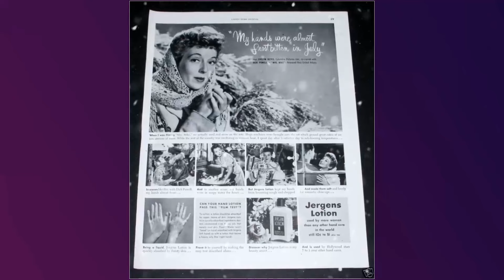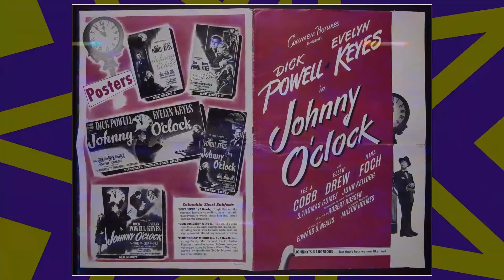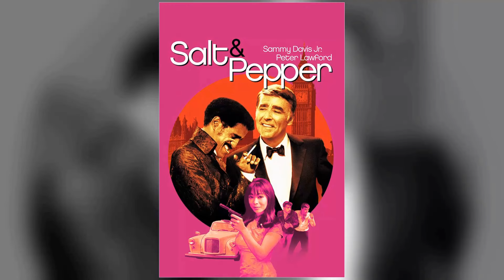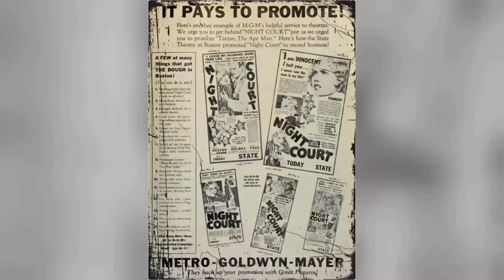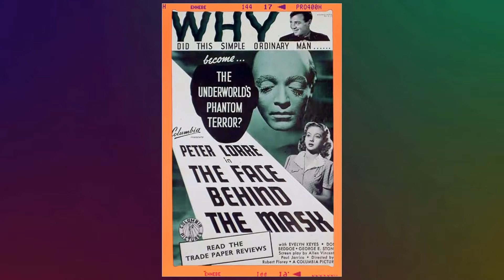She Was Cherished, Lost 16 Years Ago, Now Her Hidden Battles Come to Fore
🌟 Join me as we explore the timeless tales and mesmerizing performances of Evelyn Keyes.

Get ready to relive the golden era of Hollywood as we delve into Evelyn Keyes's most celebrated roles, their rise to stardom, and the fascinating stories that shaped their legendary career. 🌠

Lights, camera, action! 🎞️ Let's dive into the enchanting world of Classic Hollywood with Evelyn Keyes as our guide. Join me in celebrating the magic of cinema's golden age! ✨🎭
Filmography:
Murder, She Wrote
Wicked Stepmother
A Return to Salem's Lot
Amazing Stories
The Love Boat
From a Bird's Eye View
The Ugliest Girl in Town
ITV Playhouse
Around the World in 80 Days
Climax!
Hell's Half Acre
99 River Street
Shoot First
It Happened in Paris
One Big Affair
Iron Man
The Prowler
Lux Video Theatre
Smuggler's Island
The Killer That Stalked New York
Mrs. Mike
Mr. Soft Touch
Enchantment
The Mating of Millie
Johnny O'Clock
The Jolson Story
The Thrill of Brazil
Renegades
A Thousand and One Nights
Strange Affair
Nine Girls
There's Something About a Soldier
Dangerous Blondes
The Desperadoes
Flight Lieutenant
The Adventures of Martin Eden
Ladies in Retirement
Here Comes Mr. Jordan
The Face Behind the Mask
Beyond the Sacramento
Before I Hang
The Lady in Question
Slightly Honorable
Gone with the Wind
Union Pacific
Sudden Money
Paris Honeymoon
Artists and Models Abroad
Sons of the Legion
Men with Wings
Dangerous to Know
The Buccaneer
Murder, She Wrote
Wicked Stepmother
Amazing Stories
The Love Boat
ITV Playhouse
Climax!
Hell's Half Acre
99 River Street
Shoot First
One Big Affair
Iron Man
The Prowler
Lux Video Theatre
Smuggler's Island
Mrs. Mike
Mr. Soft Touch
Enchantment
Johnny O'Clock
The Jolson Story
Renegades
Strange Affair
Nine Girls
Dangerous Blondes
The Desperadoes
Flight Lieutenant
Ladies in Retirement
Beyond the Sacramento
Before I Hang
Slightly Honorable
Union Pacific
Sudden Money
Paris Honeymoon
Men with Wings
Dangerous to Know
The Buccaneer
Murder, She Wrote
Wicked Stepmother
Amazing Stories
The Love Boat
ITV Playhouse
Climax!
Hell's Half Acre
99 River Street
Shoot First
One Big Affair
Iron Man
The Prowler
Lux Video Theatre
Smuggler's Island
Mrs. Mike
Mr. Soft Touch
Enchantment
Johnny O'Clock
The Jolson Story
Renegades
Strange Affair
Nine Girls
Dangerous Blondes
The Desperadoes
Flight Lieutenant
Ladies in Retirement
Beyond the Sacramento
Before I Hang
Slightly Honorable
Union Pacific
Sudden Money
Paris Honeymoon
Men with Wings
Dangerous to Know
The Buccaneer
Murder, She Wrote
Wicked Stepmother
Amazing Stories
The Love Boat
ITV Playhouse
Climax!
Hell's Half Acre
99 River Street
Shoot First
One Big Affair
Iron Man
The Prowler
Lux Video Theatre
Smuggler's Island
Mrs. Mike
Mr. Soft Touch
Enchantment
Johnny O'Clock
The Jolson Story
Renegades
Strange Affair
Nine Girls
Dangerous Blondes
The Desperadoes
Flight Lieutenant
Ladies in Retirement
Beyond the Sacramento
Before I Hang